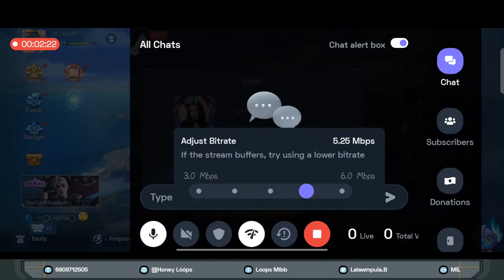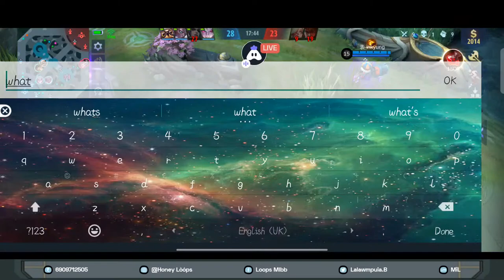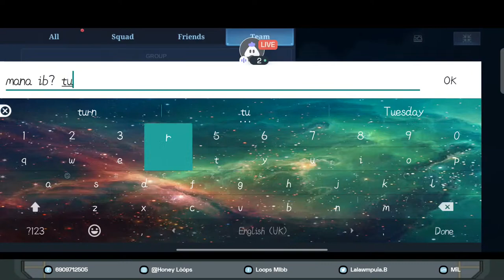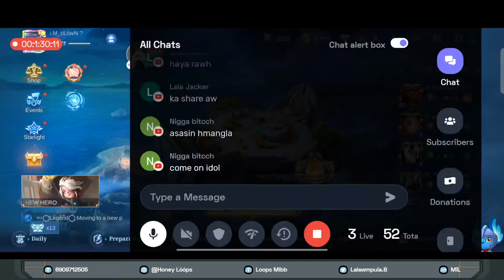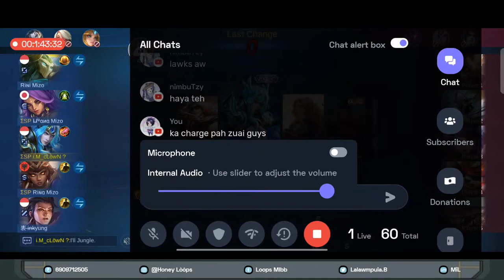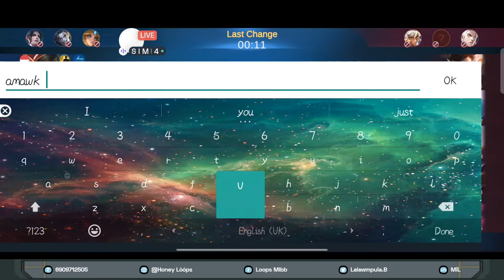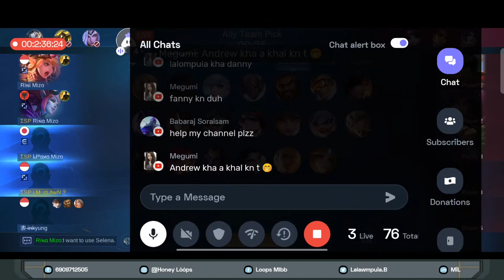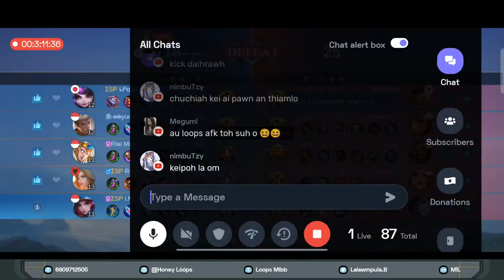Come One Come All!! LiVE ROAD TO 6K SUBS!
LIVESTREAM LINK SHARE KARO
LIKE AND SUBS COMENTS ..THANKS ALOT
mlbb-mizo
MGIS MIL KOL . LIVE STREAM LINK SHARE KARO!